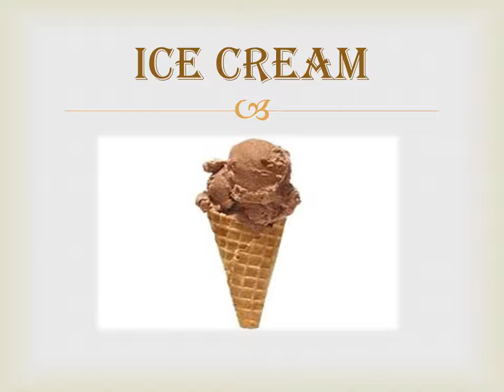سلسلة الكلمات الانجليزية اليوم الخامس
english words,
english words of arabic origin,
1 2 english word,
1 standard english words,
bully all english 1 words,
1 to 10 english words,
4000 essential english words 1,
1 to 20 english words,
1 to 50 english words,
2 english words with meaning,
class 2 english word meaning,
grade 2 english words,
part 2 english words,
english 2 letter words,
english words for 2 years old,
johnny english 2 word up,
4000 essential english words 2,
3 english words,
1 2 3 english words,
class 3 english word meaning,
english with lucy 3 words,
english 3 letter words for kg,
english 3 letter words list,
4000 essential english words 3,
40000 english word,
english words for grade 4,
english 4 letter words list,
4000 essential english words 4,
english words for 4 year old,
english words - angol szavak 4,
english world 5,
english world 5 workbook,
english world 5 a journey to adventure,
english world 5 مذكرة,
english word 50,
world break episode 5 english dub,
50000 english word,
5 english word,
world top 5 english songs,
5000 english word,
5 english words,
5 english words with meaning,
5 english words by awal,
5 english words daily,
5 english words for ielts,
5 english words part 1,
5 english words we need in japanese,
5 english words everyday,
5 english words with meaning in hindi,
5 english words a day,
english world 6,
english world 6 unit 1,
english world 6 student book,
world break episode 6 english dub,
600 english word,
60 english word,
world trigger episode 6 english dub,
world end episode 6 english dub,
english world primary 6,
english world pupil's book 6,
4000 essential english words 6,
english words for grade 6,
english words part 6,
70 english word,
7 letter words english,
4000 essential english words 7,
english words part 7,
english shorthand 80 word per minute,
8000 english word,
800 english word,
english dictation 80 word per minute,
8th english wordplay anagrams,
80 english word,
8 ka english word,
english word 9 letters riddle,
9 english words,
9 english words that don't exist in german